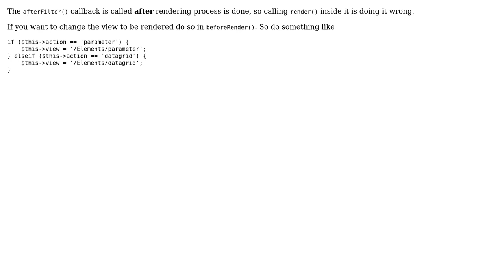cakephp render + afterfilter variables are unset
With thanks & praise to God, and with thanks to the many people who have made this project possible! You are responsible for your own actions.